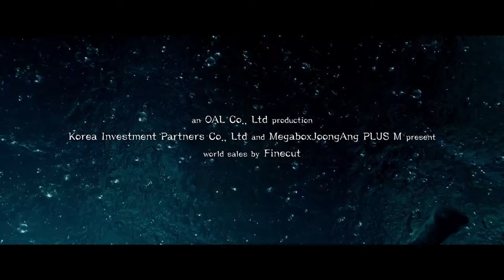Diva (2020)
Skill, beauty, personality, ‘Diving Diva’ Lee-young has it all. Not being able to be with her best friend Su-jin is the only thing that gets in her way. Just so she can help Su-jin out, she changes her event to synchronizing swimming. While pouring everything to Olympics selection practice, Su-jin and Lee-young are involved in a freak accident. Su-jin disappears without a trace, while Lee-young survives but loses her memory. Lee-young’s memory slowly comes back to her but remembers strange side of Su-jin. Her iron will begins to shake on the diving board.